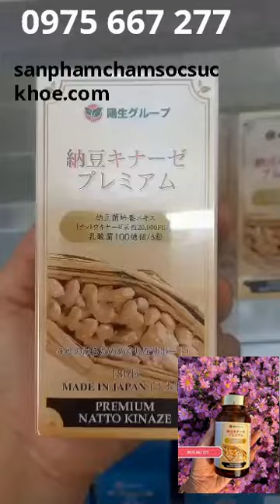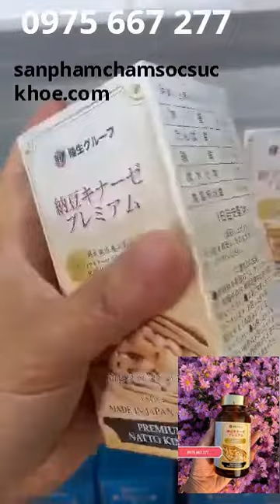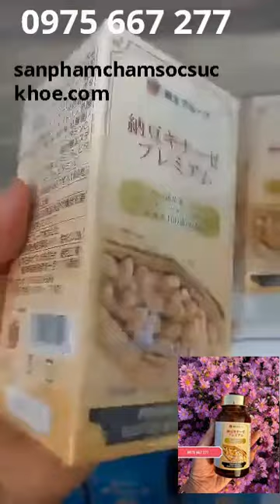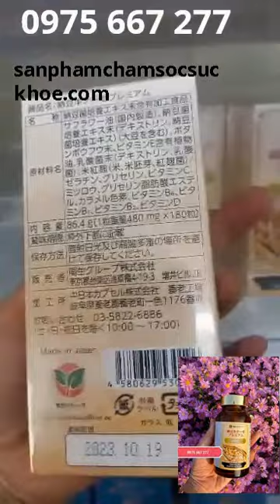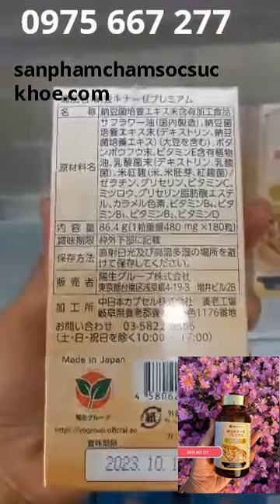NATTO KINASE PREMIUM - 20.000 FU Dành cho Cả Thanh Niên, Trung Niên và người Cao tuổi 🌸 0975667277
-ỔN ĐỊNH HUYẾT ÁP, TIM MẠCH -NGĂN NGỪA ĐỘT QUỴ TAI BIẾN – GIẢM MỠ MÁU – chỉ 3 VIÊN MỖI NGÀY VỚI 🌷NATTO KINASE PREMIUM - 20.000 FU Dành cho Cả Thanh Niên, Trung Niên và người Cao tuổi! 🌸 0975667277
- Hết đau đầu, hoa mắt, chóng mặt và ù tai
- Tăng lưu lượng tuần hoàn não
- Cải thiện chứng mất ngủ
- Chống suy giảm trí nhớ,
- Cải thiện thị lực trong đục thủy tinh thể và ruồi bay trước mắt
- Phòng ngừa các bệnh tim mạch
- Ổn định huyết áp
- Phòng ngừa đột quỵ
- Hỗ trợ hồi phục sau tai biến
- Giảm mỡ máu trên thành mạch
- Tan máu đông, Đánh tan cục máu đông
- Điều trị suy giãn tĩnh mạch
- Giảm phù nề do máu lưu thông kém
🌷 Thành phần chính: Natto Kinase 20.000 Fu, Dầu hoa hướng dương, Tinh chất gạo đỏ, Chiết xuất cỏ trường thọ, Lợi khuẩn lactobacillus, Vitamin B1, B2, B6, Vitamin C, Vitamin D, Vitamin E, …
👉👉👉Đối tượng nên sử dụng Natto kinase:
🌿 Đau đầu thường xuyên, mất ngủ, suy giảm trí nhớ; Thiếu máu não; Tiền đình do làm việc căng thẳng, mệt mỏi
🌿 Xơ vữa động mạch
🌿Tắc mạch do cục máu đông, suy giãn tĩnh mạch
🌿Người bị phù nề là do nguyên nhân lưu thông máu kém
🌿Đau thắt ngực.
🌿Người có nguy cơ tiền sử tai biến mạch máu não.
🌿Người có nguy cơ tiền sử nhồi máu cơ tim.
🌿Người có tiền sử nhồi máu cơ tim, phình động mạch, người đang phải đeo stent tim, thì không thể bỏ qua Natto kinase 20,000 FU này được !
🌿Người cao huyết áp
🌿Người mắc bệnh mạch vành.
🌿Người cao tuổi, tiểu đường, béo phì, người bị hoa mắt, chóng mặt ù tai, người bị suy giảm trí nhớ.
🌷 NATTO KINASE PREMIUM 20.000 FU JAPAN
Hàng nội địa Nhật Bản cao cấp!
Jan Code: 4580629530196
🌺 Liều dùng: Ngày 3 lần mỗi lần 1 viên
Uống sau ăn 30 phút - 1 Tiếng
Hộp 180 viên
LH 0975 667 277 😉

Sản phẩm Chăm sóc Sức khỏe ( 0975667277 )
sanphamchamsocsuckhoe
San pham Cham soc Suc khoe

Thực phẩm chức năng Nhật Bản, Thực phẩm bảo vệ sức khỏe.
Sản phẩm chăm sóc sức khỏe chính hãng từ Nhật Bản:
- FUCOIDAN UMI NO TAKARAMONO
- SỤN CÁ MẬP 6 trong 1 (Giảm đau nhức xương khớp)
- Giải Độc Gan cao cấp KANZO EKISU PREMIUM
- NATTO KINASE PREMIUM 20,000 FU - Chống đột quỵ tai biến
- Tinh Chất Hàu + Maka - KAKI EKISU PREMIUM - Thận yếu & Vô sinh
- Kollagen Beauty + hàm lượng collagen cao nhất
- Horse Placenta ＋Damask Rose - trẻ hoá da và cơ thể
- Bone Bone (bổ sung canxi )
- Viên uống hỗ trợ điều trị bệnh về cột sống KOROFU Feneshin Karubamin, điều trị Gout Anserine Noguchi, Đại Tràng Kowa The Guard, Thảo dược Lọc Phổi - Điều trị các bệnh về Phổi TSUMURA SEIHAITO, điều trị đau dạ dày MMSC Kowa Kyabeijin